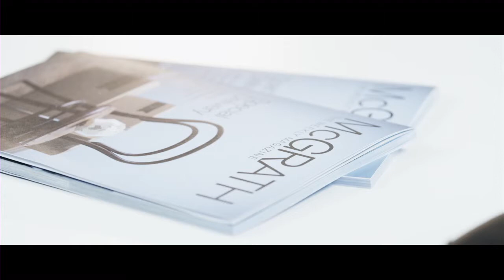Katrina Wright Personal Profile